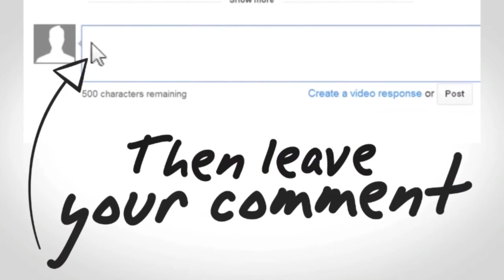6 Best Zombie Movies Of All Time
In this edition of "Lists Diary", we are going to present you the six best zombie movies of all time. If you are a Zombie movie lover, I am that this list would intrigue you.